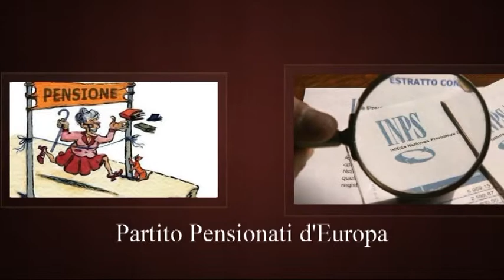Elezioni Europee: Una Partita Europea e Nazionale